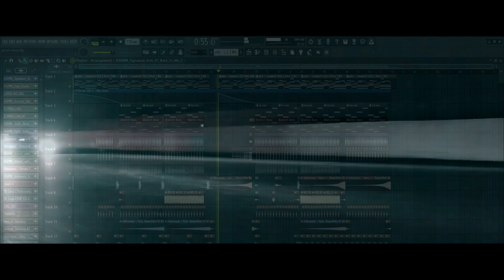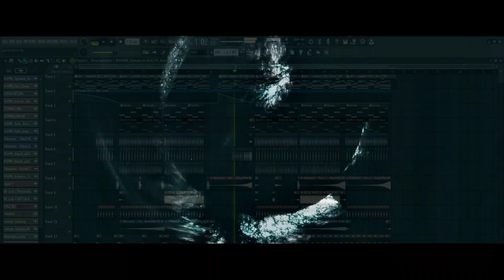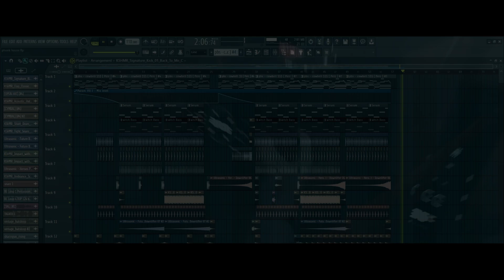[FREE FLP] HOW TO MAKE PHONK LIKE DVRST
Сливаю свой старый, и местами кривой проект. Но может быть кому-то будет полезно.